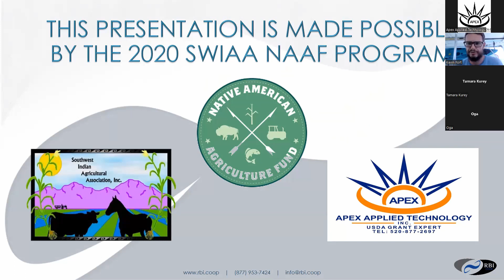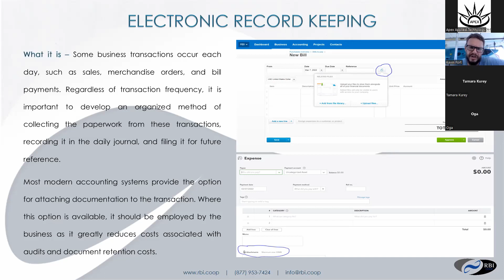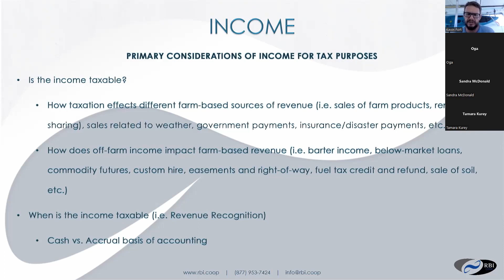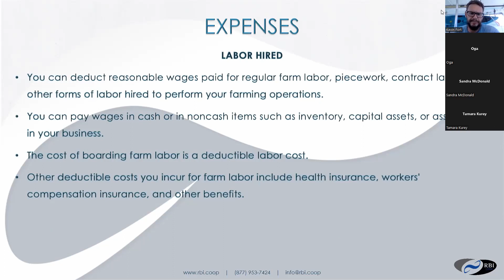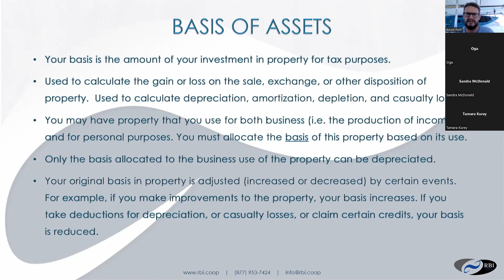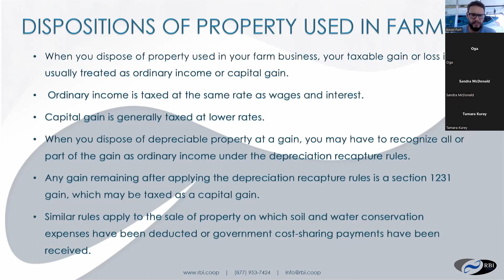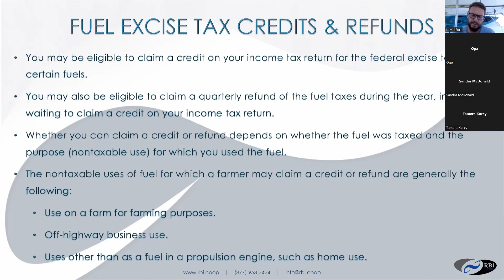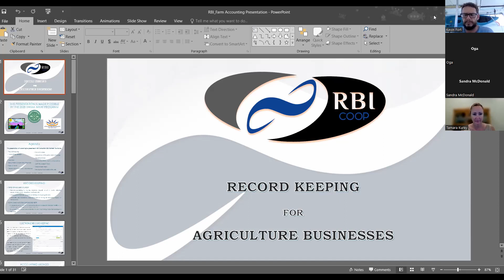SWIAA NAAF - Record Keeping for Ag Businesses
This is a virtual workshop on record keeping for agricultural businesses. Whether you're a farmer, rancher, value-added producer, or even a small scale gardener, this can help you understand how to better track expenses related to your business.

This workshop is presented by Kevin Fort of the Regenerative Business Institute. It is made possible by the 2020 Southwest Indian Agricultural Association NAAF Program.